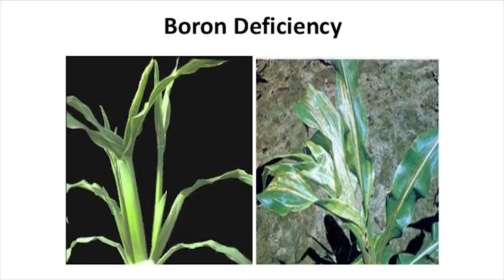Boron Deficiency & Application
Boron is an essential nutrient for corn production! Watch this weeks update with Cody as he explains the vital functions of Boron and its affects in corn.